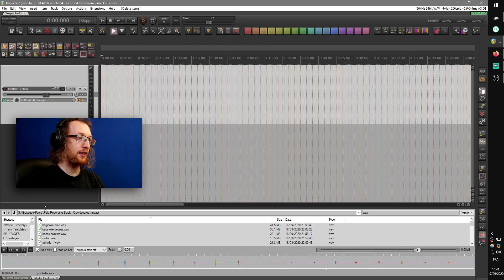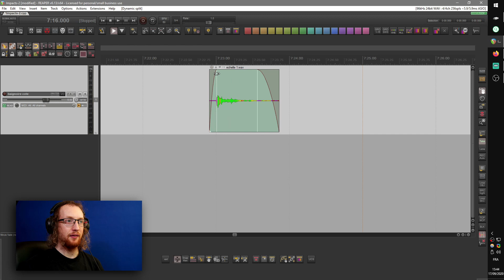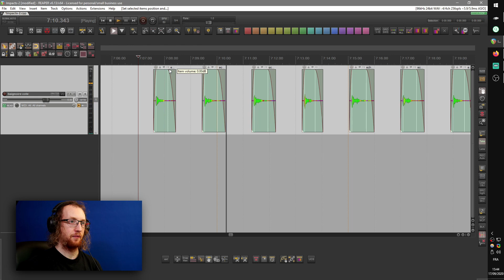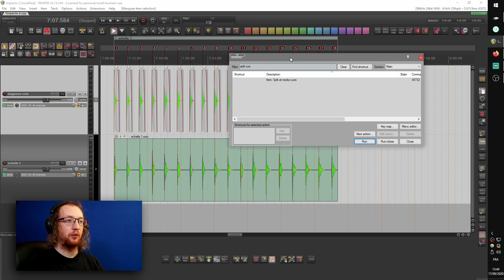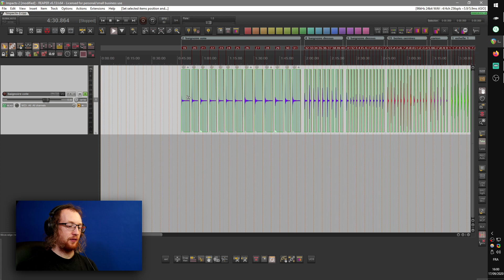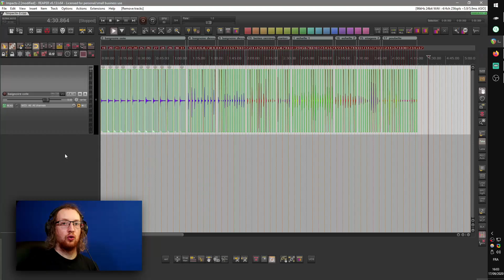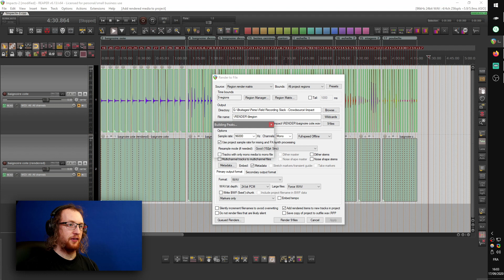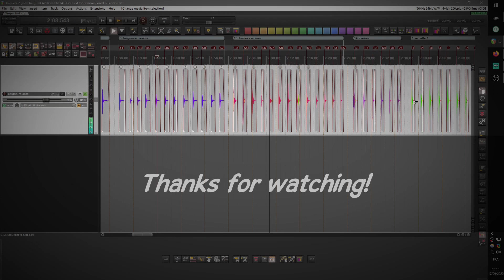Sound Effects / Sample Library Editing avec des scripts REAPER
Quick demo of custom scripts I made for my sound effects editing workflow in REAPER.
Sorry for lack of dynamism, I was experimenting a new tutorial workflow, I had to record this many times before it works flawlessly.

00:16 - Recording
00:32 - Importation
00:56 - Goal
01:21 - First Sound
01:49 - First Sound - Dynamic Split
02:40 - First Sound - Items Positioning
03:20 - First Sound - Normalization
04:05 - First Sound - Adjustments
04:53 - First Sound - Cue Markers
05:56 - First Sound - Render
06:40 - Second Sound
08:08 - Groups Positioning
08:52 - Going Further
09:38 - Render
10:31 - Conclusion

*Scripts shown in the video:*

- X-Raym_Create regions from items groups (background).lua
- X-Raym_Normalize selected items by groups with true peaks.lua
- X-Raym_Create markers at selected items snap offset.lua
- X-Raym_Set selected items position and order.lua
- X-Raym_Set selected items snap offset to max peak position.lua

*Associated Scripts pack*

*Other Scripts*

- X-Raym_Rename markers in time selection or at edit cursor position with patterns_v2.lua
- Not shown in the video cause I develop a new feature for it just after, to allow renaming markers based on their index inside a region. Useful to have an ID on wav sections post-render.

Sounds edited in the video will be shared in the Field Recording Slack Charity Crowdsource next month. Thx for your spport!